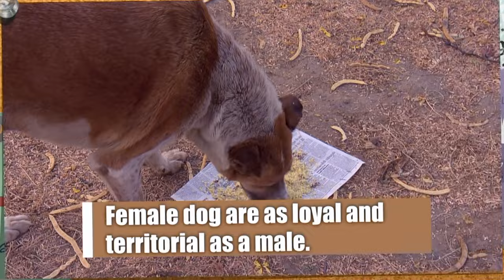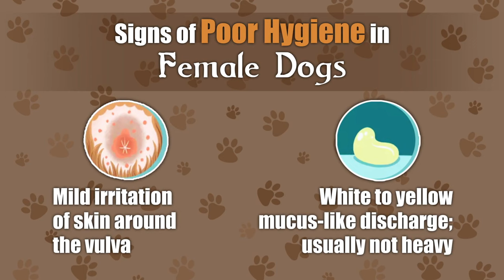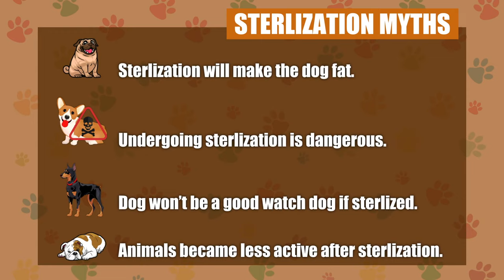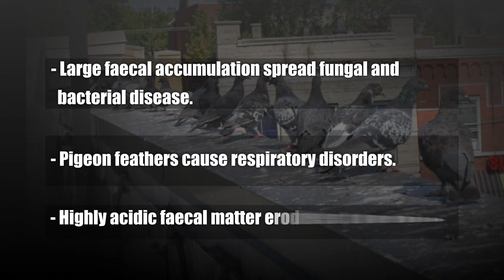Best Friend Forever/Pet show/Episode #23 / Female Dogs and their Hygiene/ Pigeon Overpopulation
@PetSeries BESTFRIENDFOREVER is LIVE Phone in Show Every Sunday 7 pm on DD National and Repeat 2 Pm on DD National.

The programme guides the pet lovers about: How to take care of your pet, Food Nutrition and Training about the pets and the vaccination and other related issues concerning pets.

Topic of the Episode: Female Dogs and their Hygiene

In this episode, our Experts are DrIshrat Ansari, Vet Surgeon and MsMedha Trehan.
Special story on Pigeon overpopulation. Artificial feeding has led to overpopulation of pigeons. Pigeon Spread Lungs Disease.